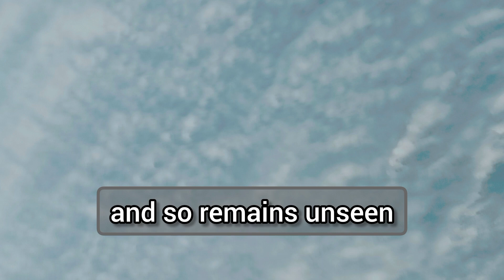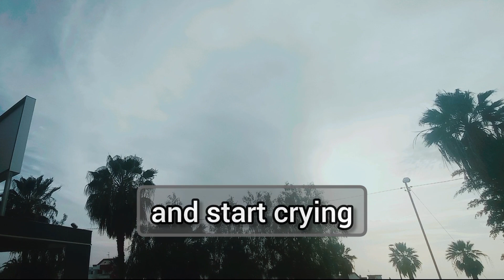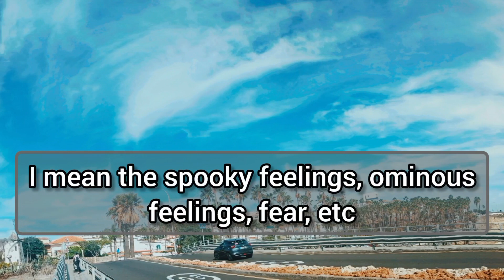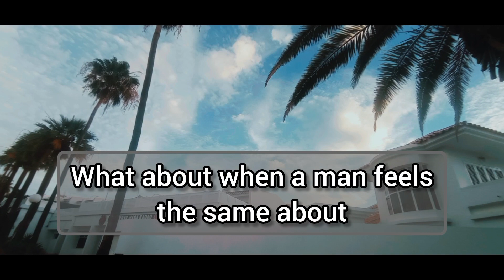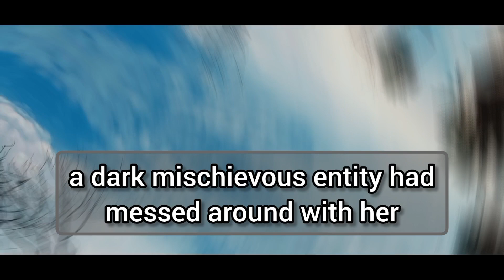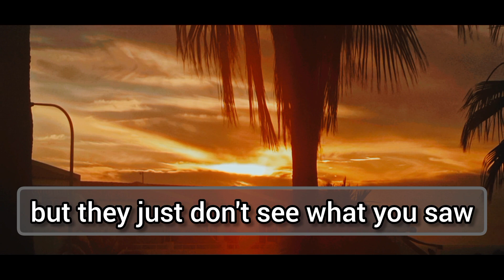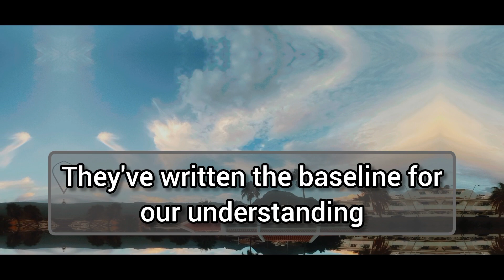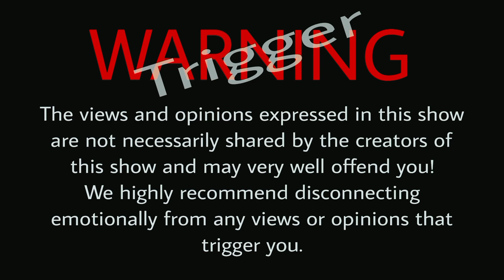The Minds Eye